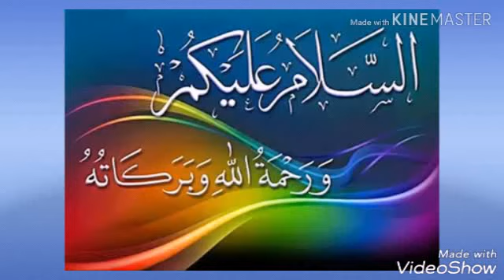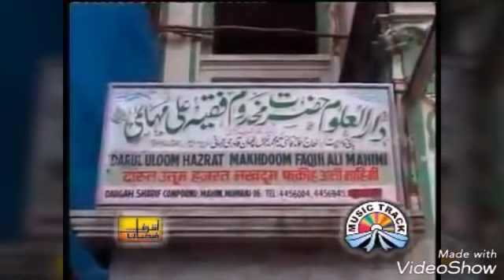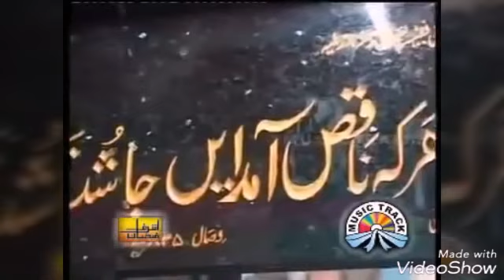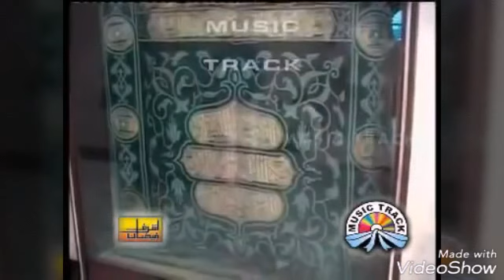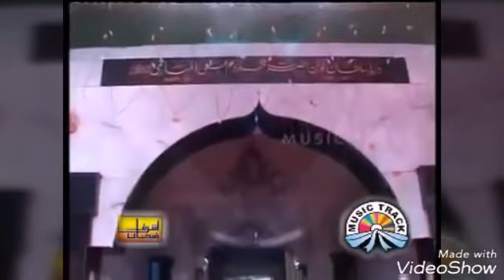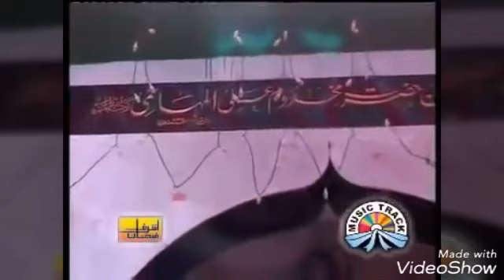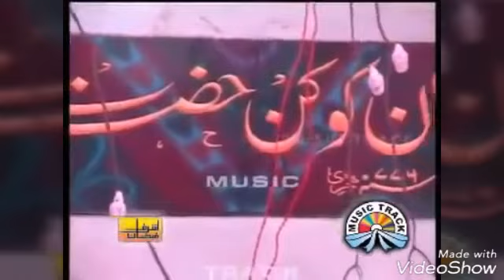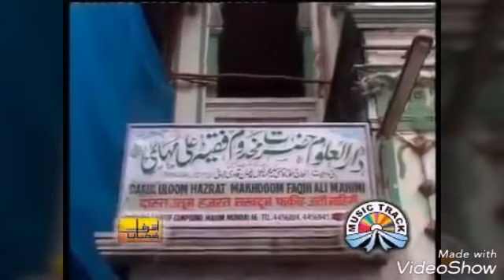Makhdum shah baba Mahimi R.A Dargah /Mahim Mumbai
Asa salamu Alaikum

Hazrat Makhdum shah baba Mahimi R.A

Aap ka pura naam Hazrat Faki Ali Alauddin Makhdum hai

Aap ko Roza Kokan Ratnagiri ma majud hai aur aap la chilla sharif Mumbai Mahim ma hai jo bahoot he mashur hai

Aap kokan ka Qutub hai

Har saal apka sandal bahoot he dhoom dham sa manaya jata hai
Har saal apka darbar ma pehla sandal Mumbai police ki janib sa pesh kiya jata hai

In shaa allaha next video ma sarkar ka sandal ka video aap ka liya launga

Is Video ma aapke pure History baatie gai

Plz watch if u like then plz comments/Subscribes for more video

More Queries

Dargah Makhdoom
Ali Mahimi | History of
Mahim Dargah Mumbai
Xmart Explorer,
Karamat e Makhdoom Shah Mahimi(R.A),
Hujoor Makhdum
Ashraf Jahangir
Simnani Kichocha sh...
Syed Makhdoom Ashraf,
Makhdoom Ashraf ki
Dargah se Live
Kichhauchha Sharif ki.
Ashrafi Hai Hum
Streamed,
New vlogg and
Mahim Dargah Hazrat
Makhdum Shah Baba,
YA BABA
MAKHDOOM I
MAKHDOOM SHAH D,
Ya Baba Makhdum Karam Karam-Gulzar
Nazan | Best Muslim Qawwalis | AUDIO,

Dua ma yaad Rakhana
Ghulam e sailani Rahman ali shah Naqshbandi